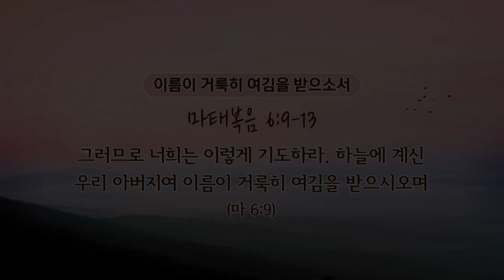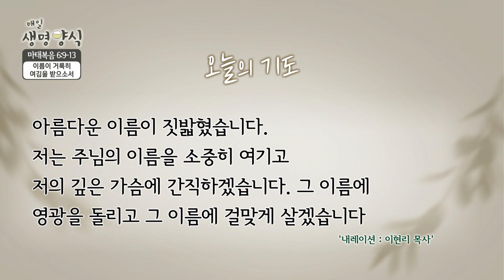CTS 매일생명양식 "마태복음 6:9-13" - 이름이 거룩히 여김을 받으소서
CTS 매일생명양식 "마태복음 6:9-13"

이름이 거룩히 여김을 받으소서